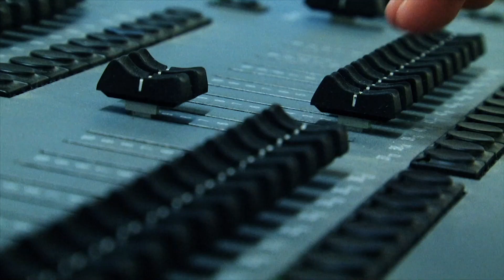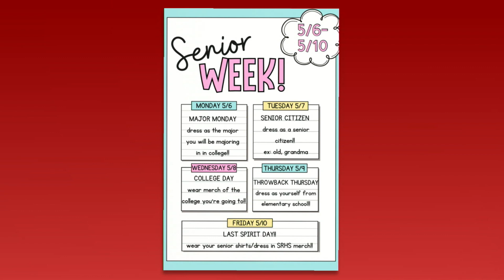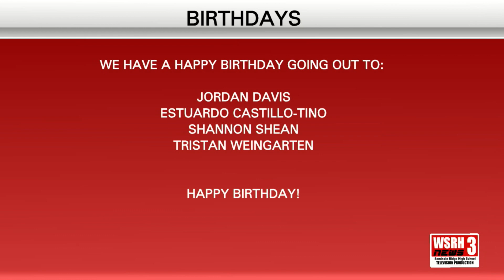WSRH Daily News 5/8/24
A daily news broadcast made by Seminole Ridge students.